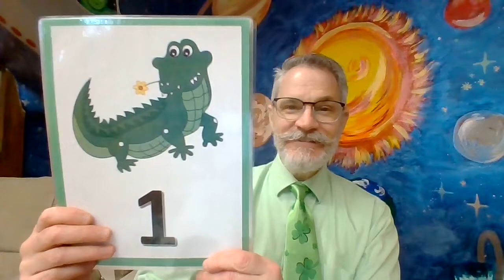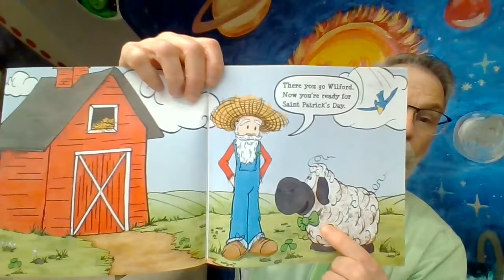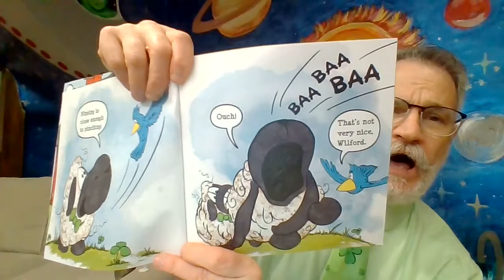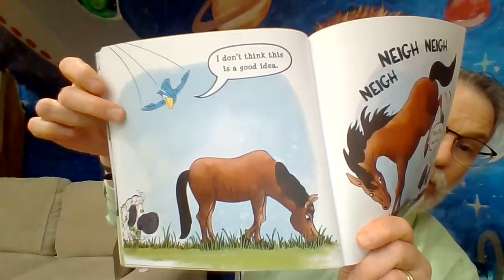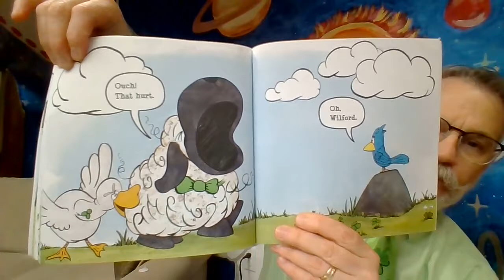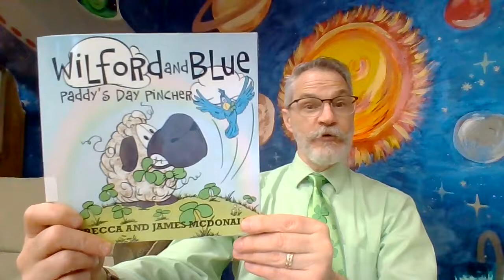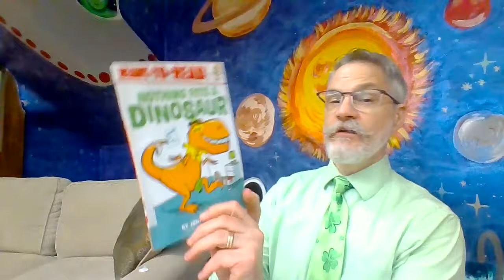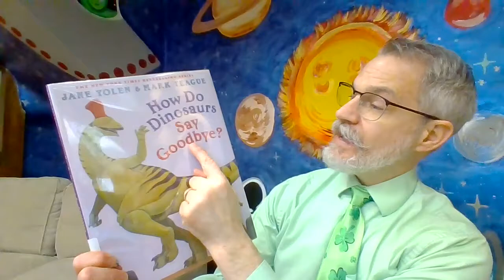SPL Storytime: "Wilford and Blue: Paddy's Day Pincher" by Rebecca and James McDonald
SPL presents Storytime with Mr. Mike. Today's story is "Wilford and Blue: Paddy's Day Pincher" by Rebecca and James McDonald. The letter of the day is D.